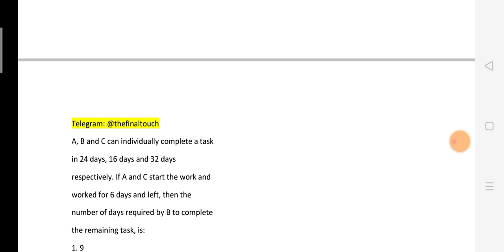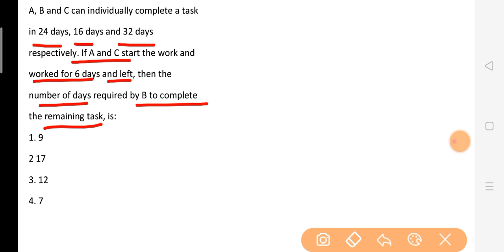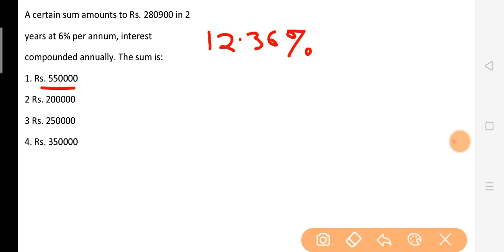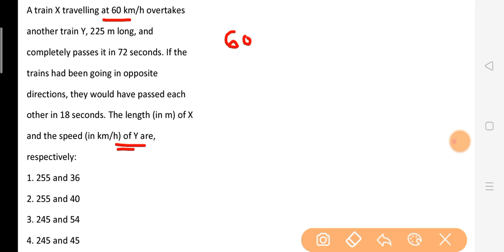MATHS FOR BIS EXAM 2022|| SUPREME COURT ASSISTANT||NTPC 2019||SSC CGL,CHSL,CPO 2022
MATHS FOR BIS EXAM 2022|| ICMR ASSISTANT EXAM 2020||NTPC 2019||SSC CGL,CHSL,CPO||

Playlist of Maths series👇👇
इस प्लेलिस्ट के सारे वीडियो देखने है आपलोगों को,काफी महत्वपूर्ण सवाल है सारे।

rrb ministerial and isolated
maths for bis recruitment 2020,maths for bis senior Secretariat exam 2020, bis previous year based questions, bis exam previous year ,
icmr assistant previous year question papers, icmr assitant maths questions, icmr exam 2020, maths for ntpc, maths for ntpc 2020, maths for ntpc 2019, maths for ssc cgl 2020,
maths for ssc chsl 2020,